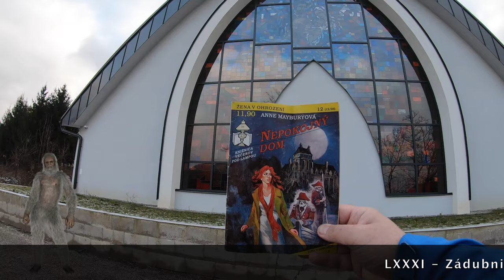🌳 Peši zo Žiliny LXXXI - Zádubnie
Zádubnie